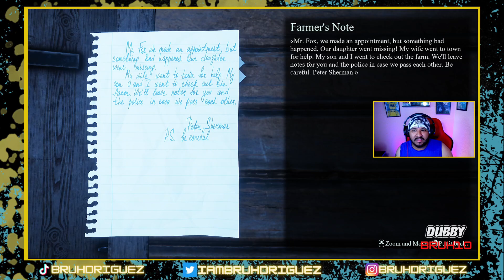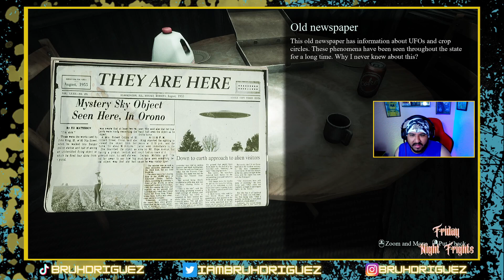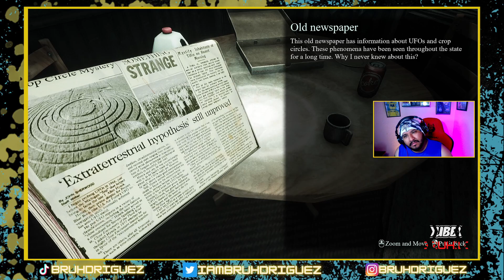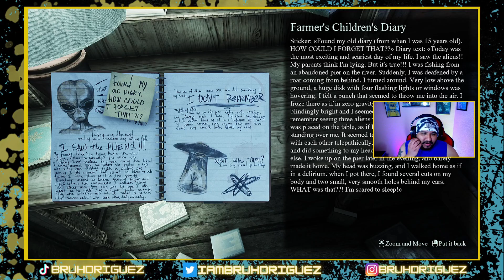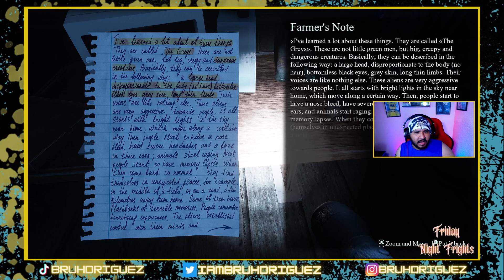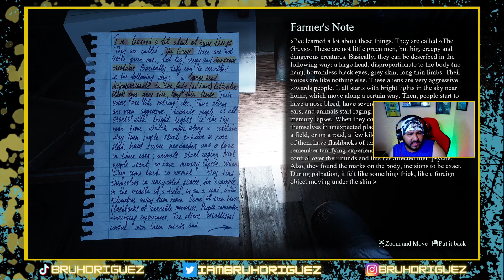Friday Night Frights: They Are Here Demo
0:00 Intro
0:53 They Are Here
23:54 Outro

In this first episode of Friday Night Frights we try to uncover the mystery of the lights that are surrounding a farm and terrorizing the family within.

Get your hands on the Bruhdriguez merch!! Something available for everyone in the family. Thank you guys for all the love and support!!

Make sure to visit The Horde and show them some love!!

Kink_Ehh:  @ItsZombEhh
Valcurix:  @Valcurix
MissKinkEhh:  @MissZombehh
252.Studio:  @252.studio7

No one is obligated to donate but all support is much appreciated. All donations get put back to the stream to keep bringing you more content. Thank you so much for the love and support!!